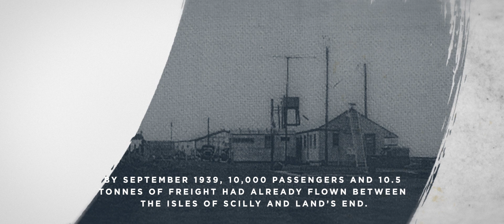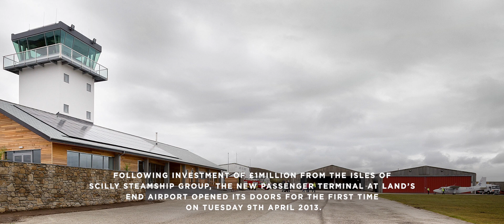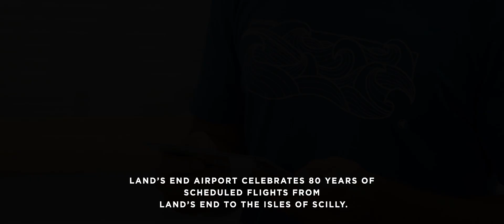80 years of Commercial flying from Land’s End Airport to the Isles of Scilly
2017 marks the 80th year of commercial flights between Land’s End and the Isles of Scilly. Land’s End Airport has been home to a number of airlines over the years and has seen a significant number of improvements and developments to the airport. Today Land’s End Airport has a fleet of 8 planes, state of the art technology, 4 hard runways and an engineering department.